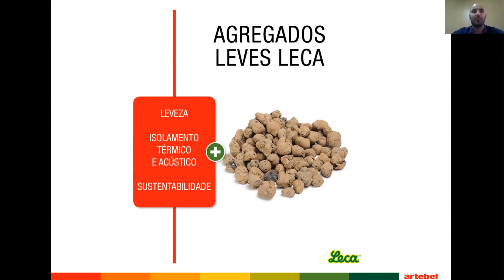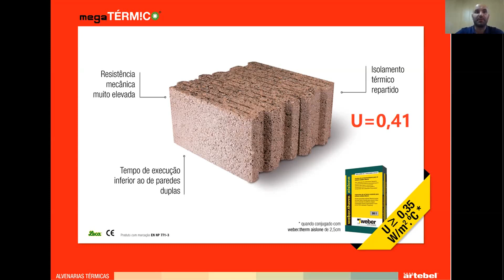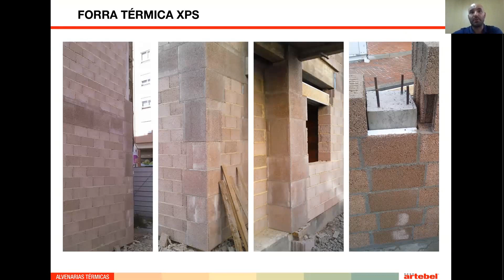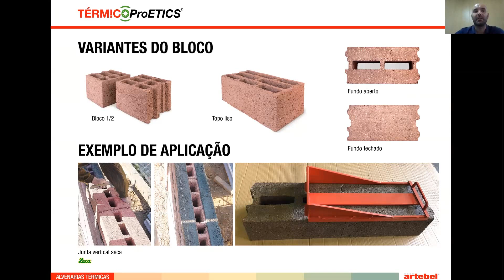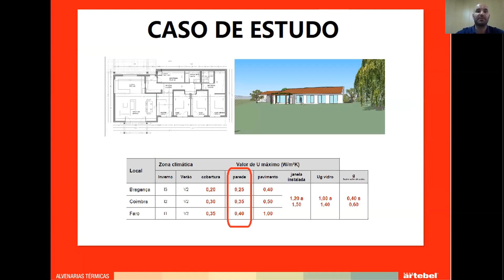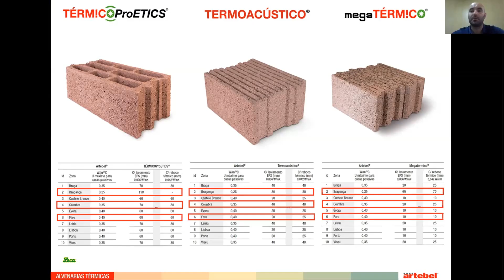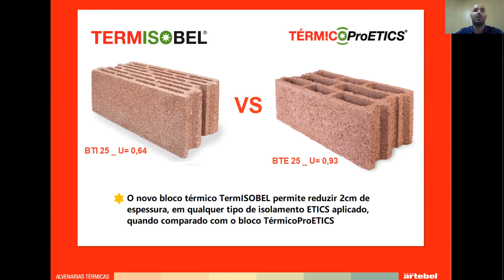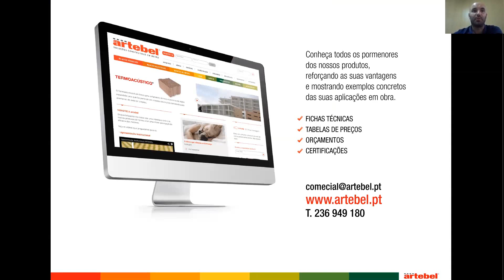Workshop Passive House 2021 - Artebel